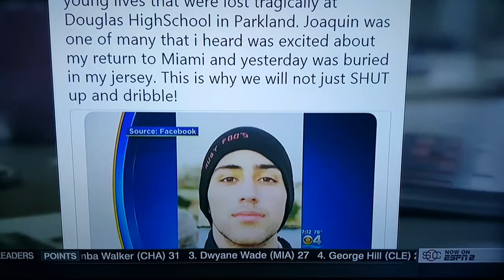Is Dwyane Wade BETTER THAN Kobe Bryant?